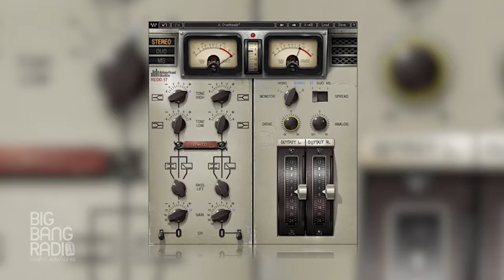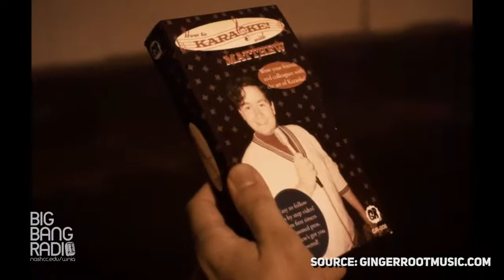Big Bang Radio Spotlight: Ginger Root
On this Episode of "Big Bang Radio Spotlights", Isaac talks with Cameron Lew from the musical project Ginger Root!!! In this interview, Cameron talks about his favorite recording tools, making awesome music videos, and recording his latest album!!!